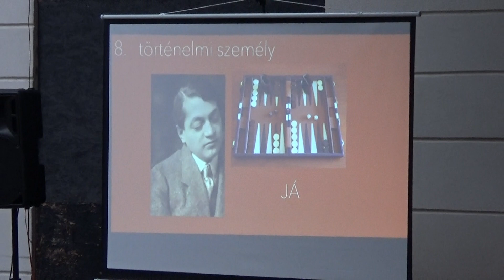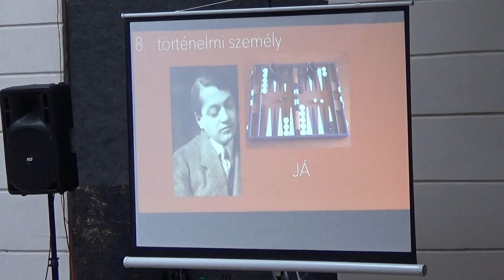KMN – KvízNight: Történelmi személy nevét keresik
Szerdán este a Kolozsvári Magyar Napok (KMN) keretében Bartha Álmos, a Kárpát-medencében és a világ több magyar közösségében évek óta működő KvízNight alapítója és frontembere jelenlétében tartották meg a kolozsvári csapatok megmérettetését. Az általános műveltségi vetélkedőnek a Szentegyház (Iuliu Maniu) utca 4. szám alatt található Planetárium udvar adott otthont.